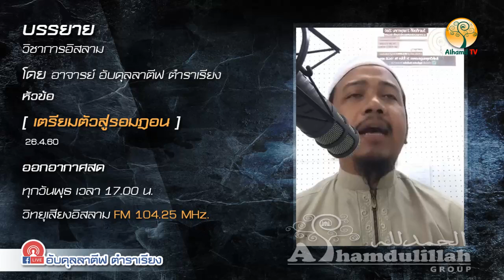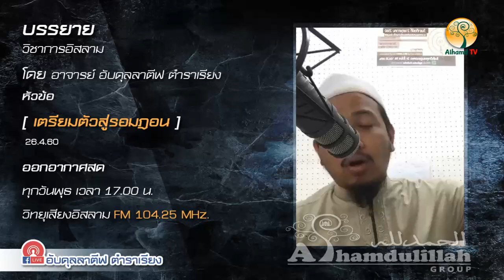AH 707 วิทยุเสียงอิสลาม ❝เตรียมตัวสู่รอมฎอน❞ โดย อาจารย์ อับดุลลาตีฟ ตำราเรียง